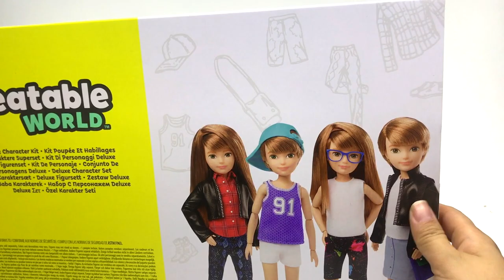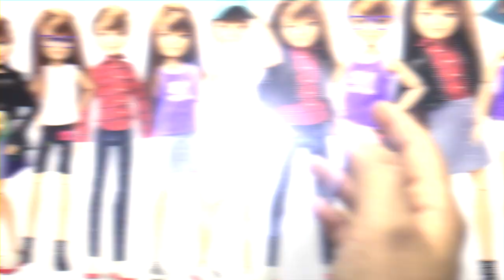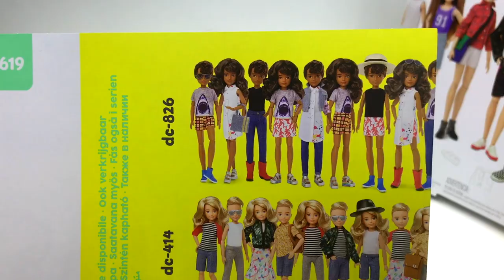Reseña Barbie Creatable World ► Juegos Juguetes y Coleccionables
Unboxing de las nuevas Barbie Mattel Creatable World una figura sin género que ofrece un sinfín de combinaciones en un solo kit unisex, Muñeca Personalizable puede ser niño o niña segun lo desees